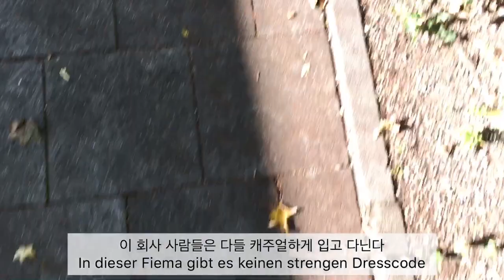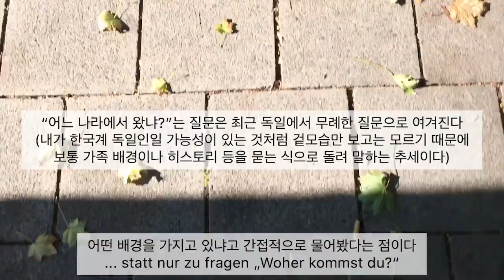독일 회사 출근 첫째날 Der erste Arbeitstag in Deutschland 독일 취업 브이로그